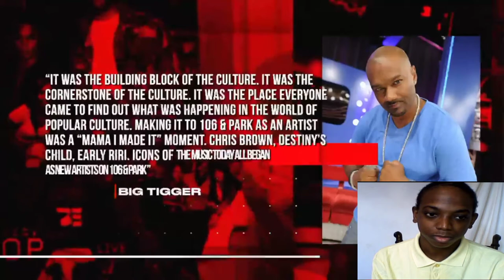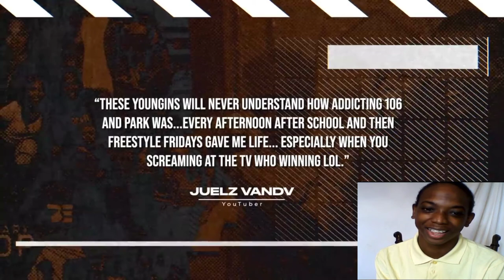Comedy Hype - Why '106 & Park' Ended For Good - Here's Why | Reaction!!!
Steff Reacts to a classic show that highlights hip-hop artists and legends from the past! if you grew up in the '90s OR 2000s era you would definitely know 106 and Park! what are your special moments of memories that you can remember from the show! Steff Reacts truly enjoyed reacting to this video, and is truly grateful for being recommended to react to this video to see more reactions like this comment below on what video you would like to see him react to thanks for watching!